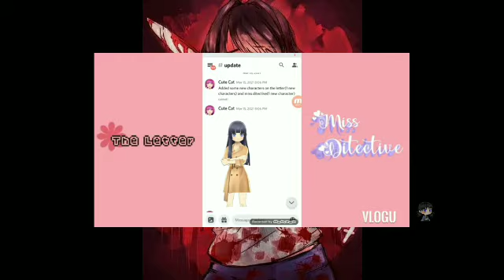The Letter And Miss.Detective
Yandere Simulator Fan.Game

ᚔᚔᚔᚔᚔᚔᚔᚔᚔᚔᚔᚔᚔᚔᚔᚔᚔ
❐𝐌𝐮𝐬𝐢𝐜 𝐈 𝐔𝐬𝐞𝐝:
•Yandere Simulator-OST